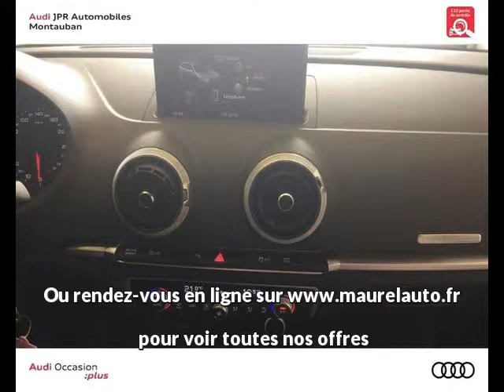Offre de Audi A3 Sportback 1.6 TDI 116ch Sport de 2017 en vente à Montauban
Voir l'annonce en ligne ou contactez Audi - Montauban au 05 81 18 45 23

Référence véhicule : 31604
Prix : 25 490 euros
Garantie : 24 mois pièces et main d'oeuvre

Constructeur : Audi
Modèle : A3
Version : Sportback 1.6 TDI 116ch Sport
Moteur : Diesel
Boîte de vitesse : Manuelle

Carrosserie : Berline
Nombre de portes : 3
Couleur : GRIS MOUSSON

Année : 2017
Kilométrage : 9 894

Puissance fiscale : 6
Puissance réelle : 116
CO2 : 108

Une affaire à saisir chez le spécialiste des véhicules d'occasion : Audi - Montauban
Z.I. Albasud
82000 Montauban